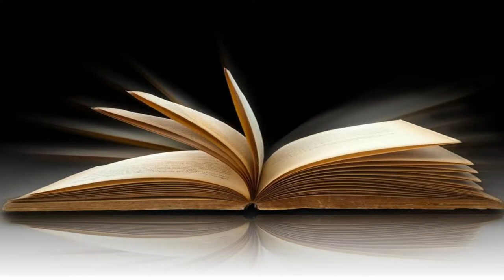Beer Review №379 - Belgium - Taras Boulba - Brasserie de la Senne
- Light blonde with 4.5% alc., generously hopped with the finest aromatic hops, giving it a very refreshing character and a scent reminiscent of citrus.

Beer: Taras Boulba 4.5% ABV 33 IBU
Brewery: Brasserie de la Senne, Drève Anna Boch, 1000 Brussel, Belgium
Style: Belgian Blonde

Beer reviews from Don. Learning how to taste and appreciate craft and other beers.

Video recorded on GoPro Hero 8, Black Edition

Lights:
Neewer 5600K USB 66 LED
RaLeno Softbox 800W Studio Light 20"×28" E27 Socket 5500K

Beer photos by Don

Maps by Google Earth

Engage the taste buds. Take three sips before passing any snap judgments:
The first cleanses the palate
The second starts to break it in
The third gives you the full flavour experience.